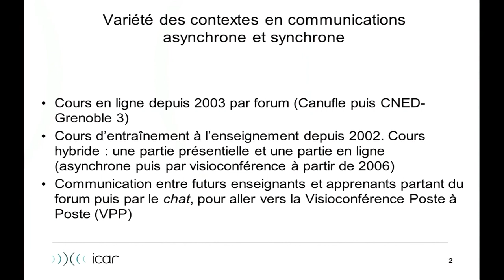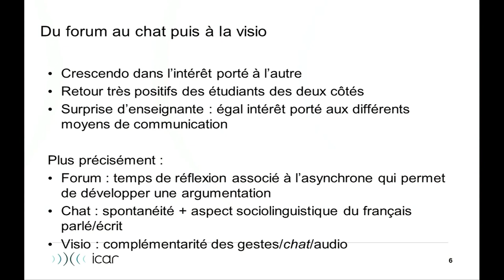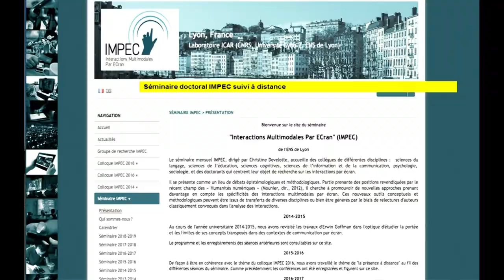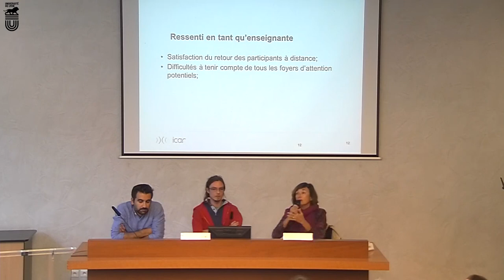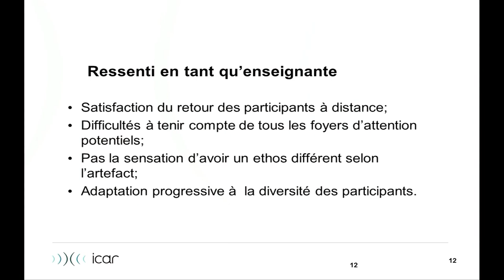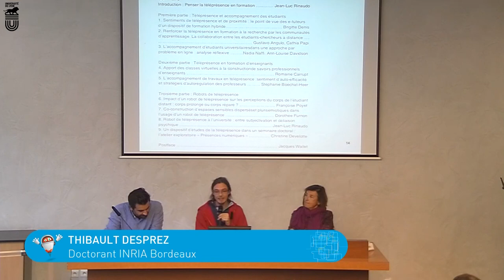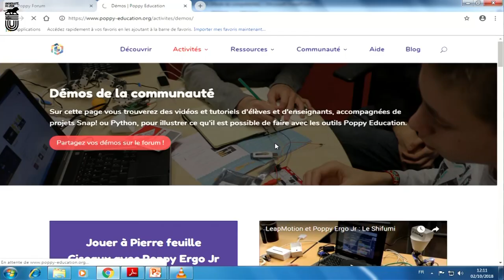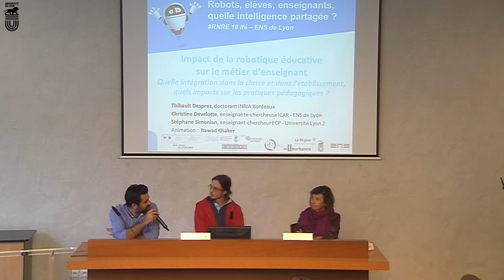Rencontres nationales de la robotique éducative-mardi 02/10 Table ronde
Table-ronde sur l'Impact de la robotique éducative sur le métier d’enseignant : quelle intégration dans la classe et dans l’établissement, quels impacts sur les pratiques pédagogiques ?"
Thibault Desprez, doctorant INRIA Bordeaux

Christine Develotte, enseignante-chercheuse au laboratoire ICAR de à l'ENS Lyon

Rawad Chaker, enseignant-chercheur au laboratoire ECP de l'Université Lyon 2

Cette table-ronde aborde un ensemble de questions posées par le développement des usages de la robotique au service des apprentissages dans la pratique et le quotidien des enseignants :
Quels sont les freins et les leviers au développement d’activités robotique dans la classe / les établissements ?

En quoi les activités avec des robots interrogent-ils les gestes professionnels et les pratiques  pédagogiques ? Quels sont les facteurs d’intégration des objets robots dans l'espace et le quotidien de la classe ?

En quoi les activités robotique interrogent-elles la relation entre enseignants et élèves ? Comment les activités robotique s’articulent-elles (ou pas) avec les différents modes d’enseignement-apprentissage ?

Plus d'informations sur les 3e Rencontres Nationales de la Robotique Éducative « Robots, élèves, enseignants, quelle intelligence partagée ?
Consultez aussi